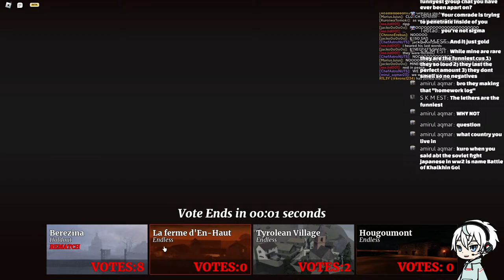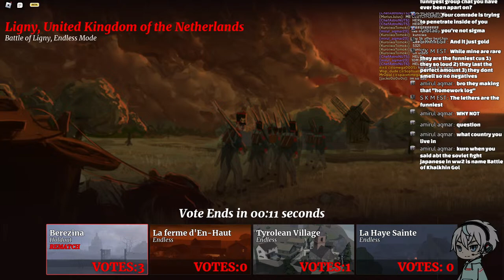(Playing Roblox with viewers) G&B still relevant.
New to streaming, but old to Roblox. Message in chat if you want to join!

Roblox name: @KuroiwaTomoki